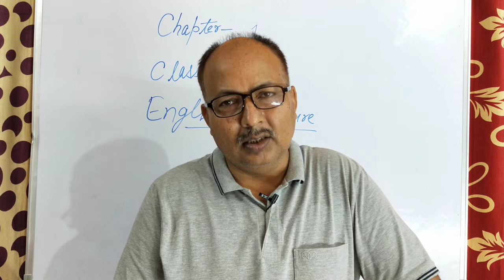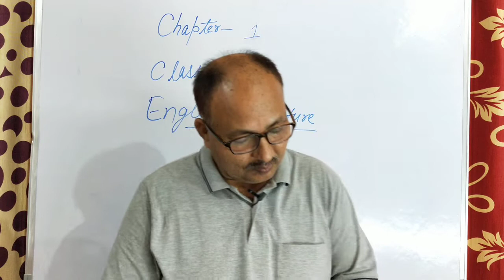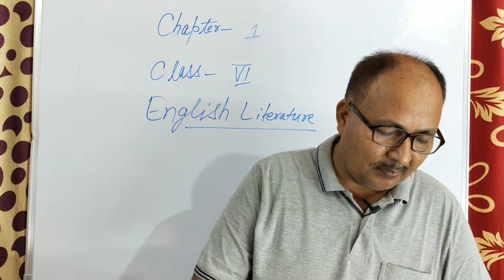Class 6 Ch 1 English || National Academy kotwa